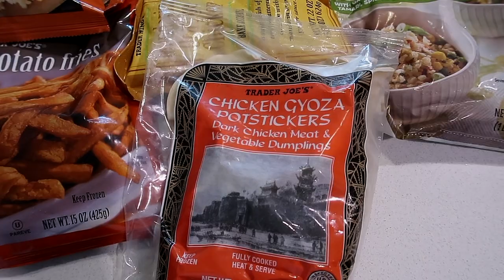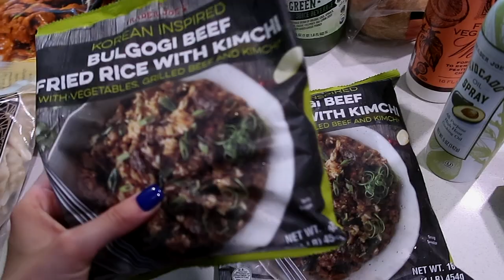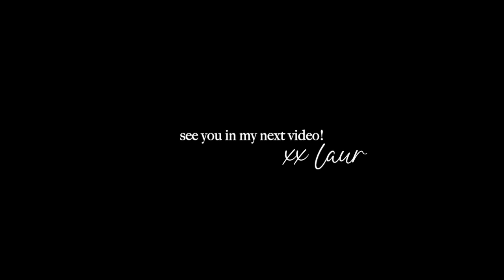FALL WEEKEND: Trader Joes haul + prioritizing health&wellness + fall decor + easy meal prep recipe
Simple Modern Cup
Center Island Tray
Wick Trimmer
Pumkin Woods Candle
Pumpkin Spice Candle
Candle Stand
Warm Cider & Cinnamon Candle
Dish Cloths Grey
Dish Cloths Tan
Green Juice Cup
Short Glass Straws
Sink Strainer
Black Short Onesie
Mrs Meyers Fall Leaves Cleaner
Mrs Meyers Acorn Spice Cleaner
Vegamour Gro Hair Serum
Scalp Oil